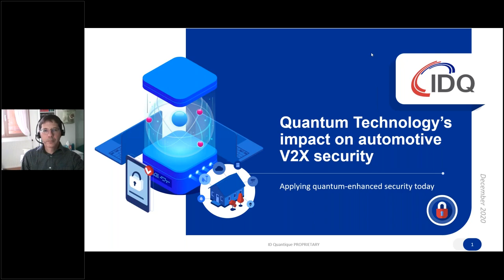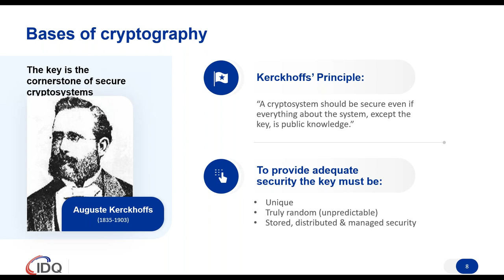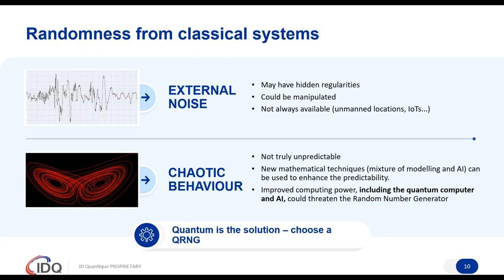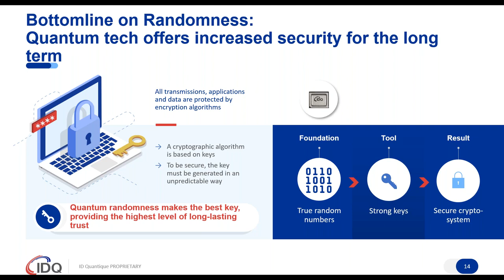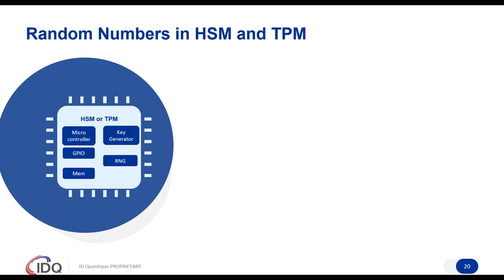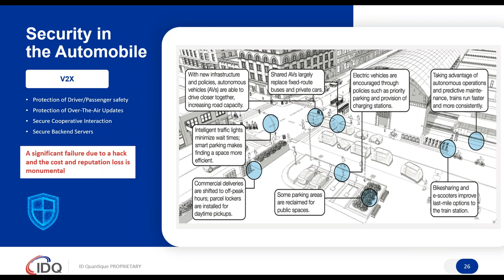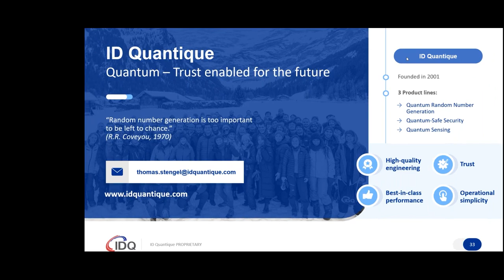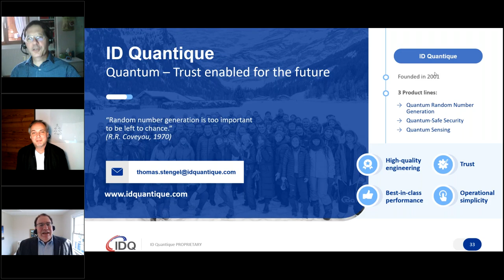Quantum Technology’s impact on automotive V2X security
Automobile manufacturers have increased the number of in-vehicle systems that use or require over-the-air (OTA) communication to provide the best services to the consumer. And the automotive industry is looking to generate new revenues from OTA services, making V2X security a top priority. Quantum technology enhanced security provides differentiated products with the highest level of trust for V2X.

ID Quantique’s Quantis QRNG chip IDQ6MC1 has been specifically developed for applications where resistance to external environmental perturbations are critical. It has obtained AEC-Q100 certification, demonstrating it can reliably be embedded in any security system of a connected car to ensure trusted and secured in-vehicle and V2X communications.
Watch our webinar recording now to learn more about how to use QRNG to make vehicles safe in the quantum age.